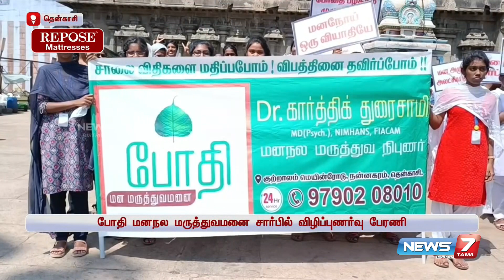உலக மனநல தினத்தை முன்னிட்டு விழிப்புணர்வு நிகழ்ச்சி | Awareness Video